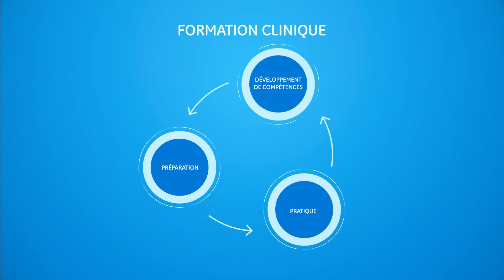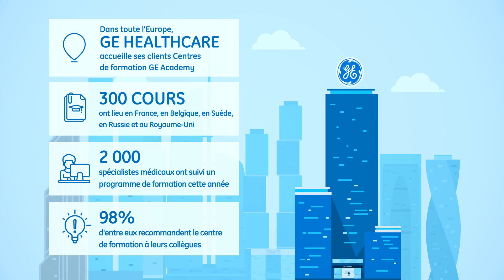Programme de formation GE CARES | GE Healthcare